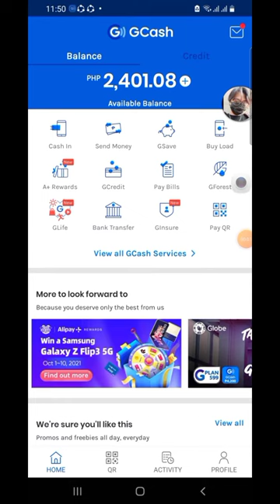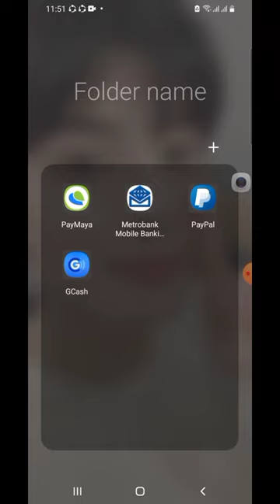HOW TO SEND MONEY GCASH TO GCASH?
Paano nga ba magsend ng ng pera sa gcash to gcash? easy steps to follow.